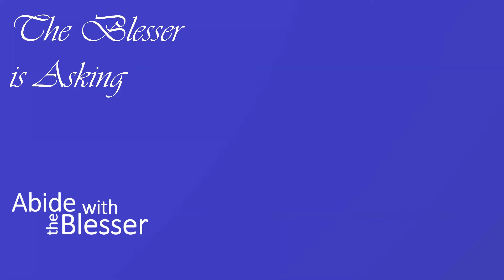The Blesser is Asking — Kevin Phuah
#5 in a series of Bible Studies on the Abide with the Blesser